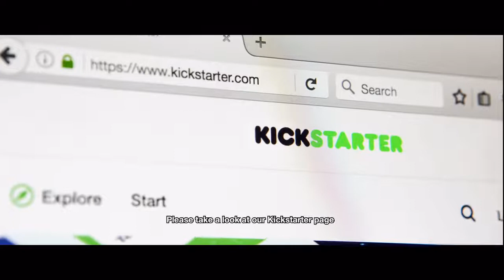MOFLIN | An AI Pet Robot with Emotional Capabilities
Always together. An AI Pet Robot that’s just like a real animal.

MOFLIN is an AI Pet created from a totally new concept. It possesses emotional capabilities that evolve like living animals. With its warm soft fur, cute sounds, and adorable movement, you’d want to love it forever. We took a nature inspired approach and developed a unique algorithm that allows MOFLIN to learn and grow by constantly using its interactions to determine patterns and evaluate its surroundings from its sensors. MOFLIN will choose from an infinite number of mobile and sound pattern combinations to respond and express its feelings. To put it in simple terms, it’s like you’re interacting with a living pet.

 A cute AI pet with emotions is not only targeted for specific age groups such as children and adults, but also for everyday scenarios where one needs comfort and healing from a loving pet. The initial concept model does not have features such as updating software online, but with the success of this Kickstarter campaign, we plan on making further developments so that it can eventually provide numerous types of services and functions that will help people in their everyday lives.